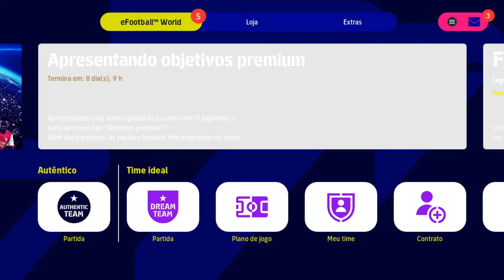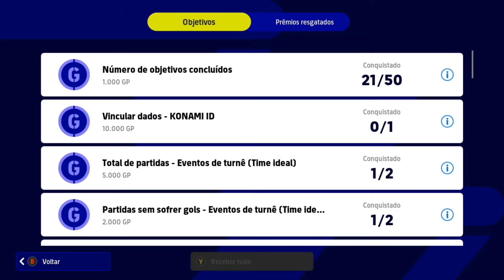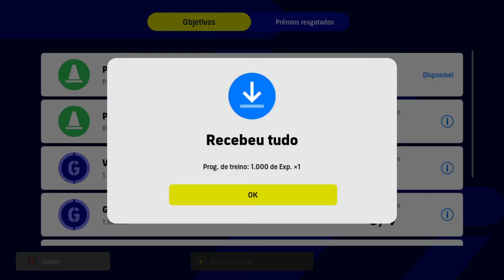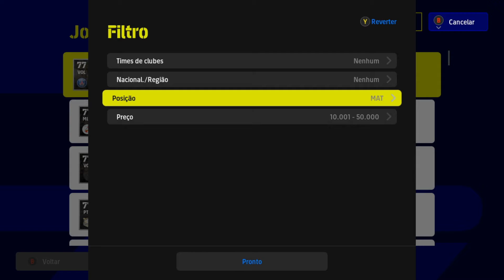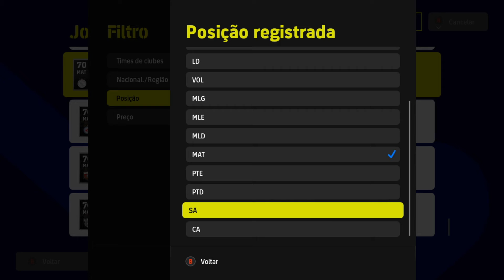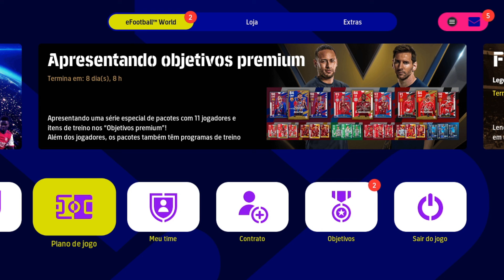pacotinho de reforços para o equipa-Efootball2022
Meu Instagram: